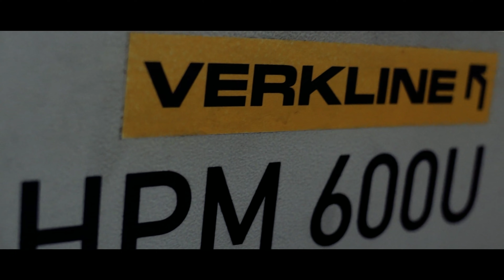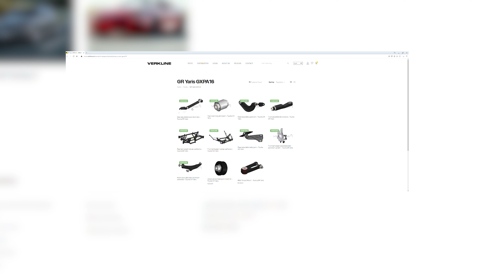TOYOTA GR YARIS 2021 - ZAWIAS KTÓRY ZMIENIA GR YARIS - ZOBACZ!!! - Grupa Rajdowy Felix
Dziś zabieram was do Polskiej Fabryki która pod dowódcą Alberta robi elementy zawieszenia które poprawiają charakterystykę prowadzenia auta.
Zobacz nowy zestaw do GR YARIS